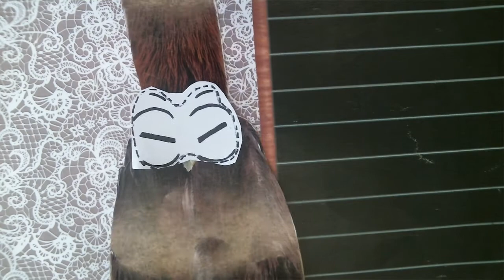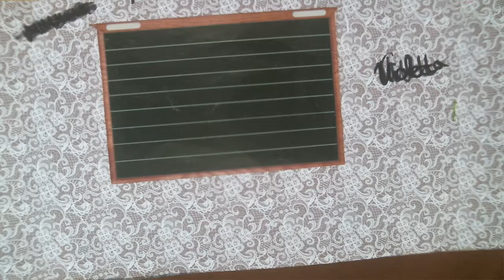Timmi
Neue Lehramtsanwärter*innen haben Trickfilme erstellt zum Thema "Erster Schultag"